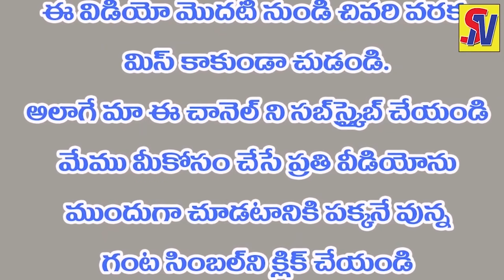ఎవ్వరినైనా మీకుమీరే మీరు కోరుకున్న వ్యక్తిని 3రోజుల్లో ఈజీగా మీవశం చేసుకోవచ్చు.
మర్ మందు
marugumandusymptomsVasikarana Tantra to Attract husband or Lover.